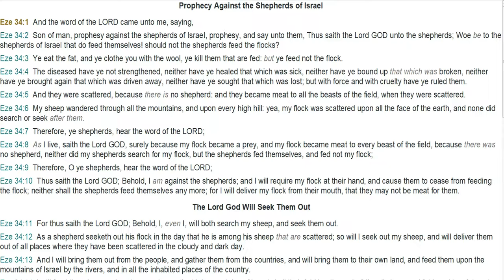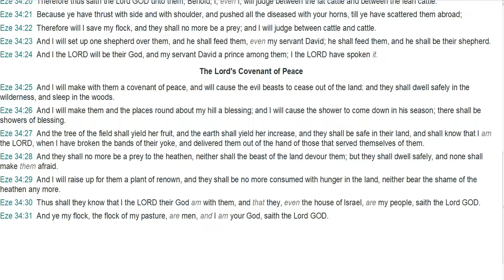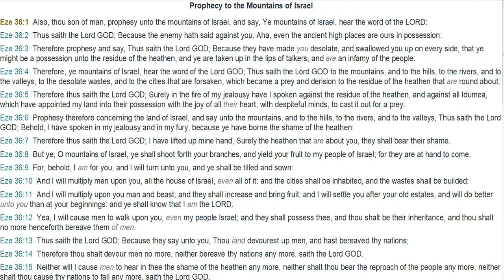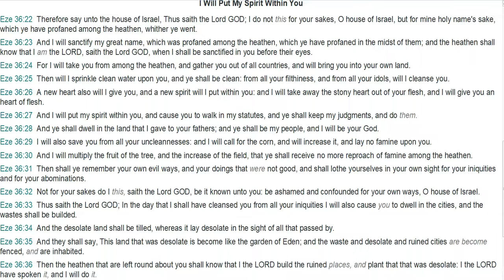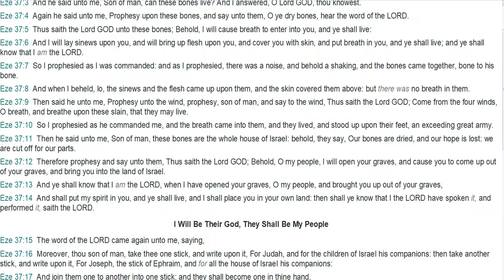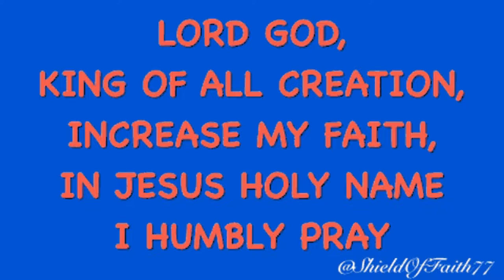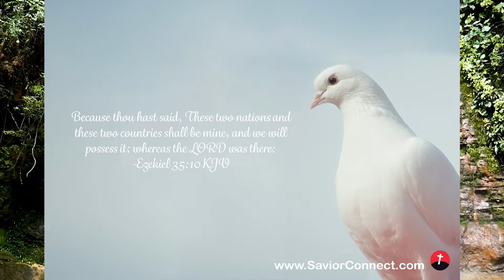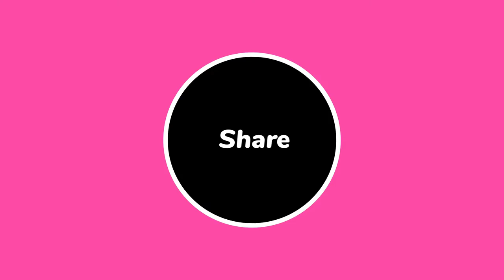July 7, 2022-Ezekiel Chapters 34-37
Ezekiel Chapters 34-37

Into The Light: Emorie
Written By: Jessie Marie Villa, Adrian Dominic Walther
Performed By: Emorie
Produced By: Adrian Walther